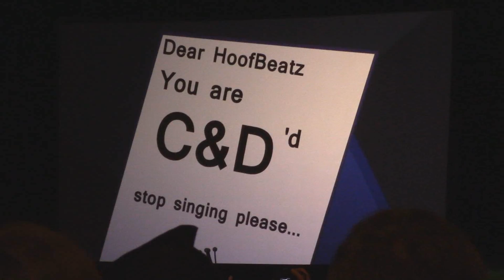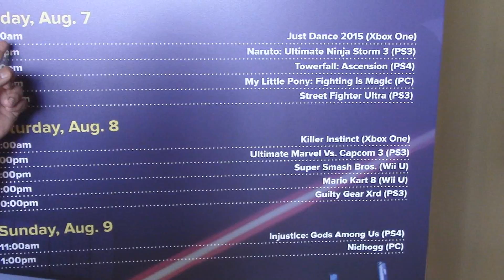Bronycon 2015 VLOG Day 1 Part 1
Bronycon 2015 Vlog! This is day 1 part 1 and I have a lot more recordings of day one! I'll try my best to get them all out there as fast as possible... But in other words I hope you enjoy the video!